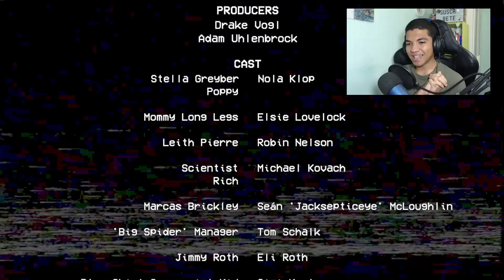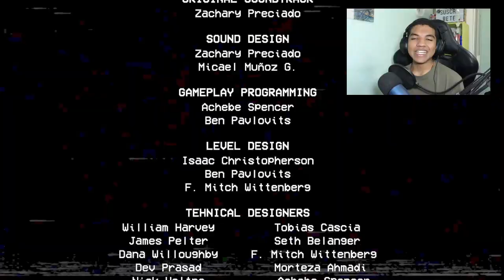¡NO quiere que me VAYA! Poppy Playtime 2 🥶 PARTE 2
✅ La muñena huggy Wuggy de poppy playtime 2 no me deja irme, si te quieres reír un rato. ¡ENTRA YA!

En este vídeo continuamos Poppy Playtime donde lo dejamos en el capítulo anterior. Mecanismos, carreras, puzzles y la muñeca que nos asusta de por medio. ¡Espero que os gusteee!
🔴 MI EQUIPO para Youtube y mucho más🔴
Todo la LISTA hecha para ti